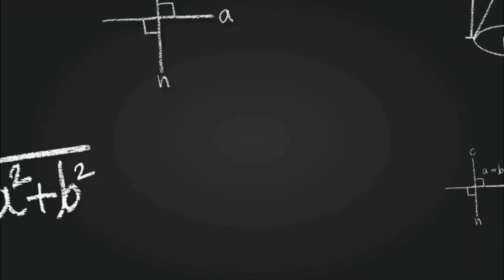Find Electric field of hollow cylinder inside outside and on the surface.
Video Title Find electric field of hollow cylinder inside outside and surface

Lecture: 11
Subject: Electrodynamic
Class: B.Sc. honours in physics 3nd year.

Studying in Department of physics of University of Barishal.

Topics✅